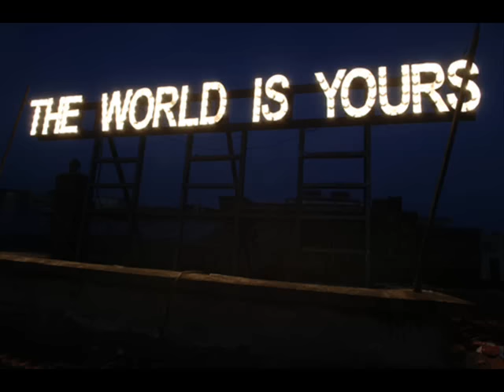Dar es dar - Fito Páez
Aquí un montaje con fotos de la canción "Dar es dar de Fito Páez hecho por algún loco bohemio descansando un colocón.